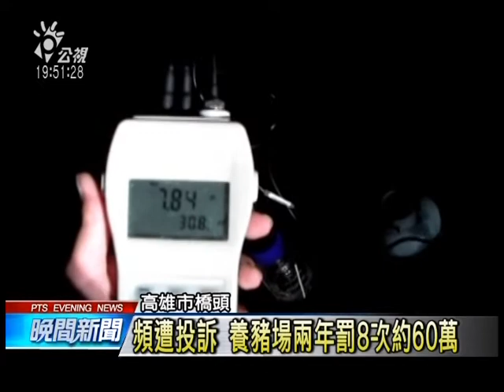高雄養豬場多次違規 遭勒令停業 20140718 公視晚間